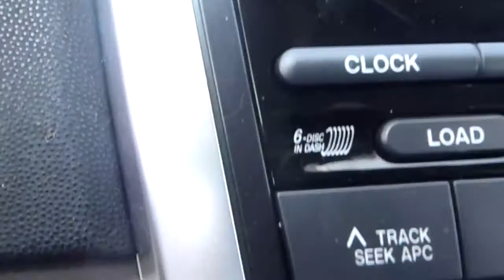SDA 870324 2007 Mazda CX-7